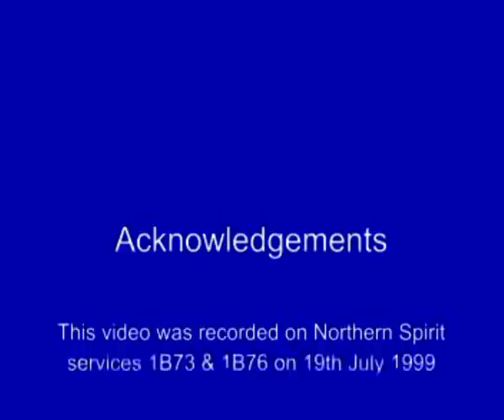South Transpennine Express 99 (Dore - Totley Tunnel)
Cab riding in 1999 between Dore and Totley Tunnel with a groovy riff!